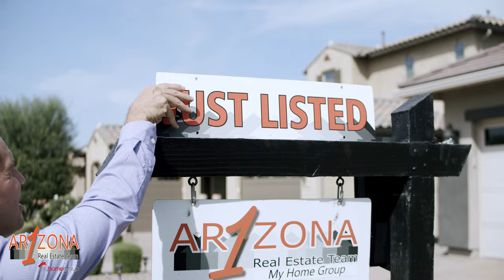What It's Like To Work With Arizona 1 Real Estate - Client Focused Realtor In Arizona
Want to know what it's like to work with Gordon & The Arizona 1 Real Estate Team?

We believe "The Consumer Deserves A Better Real Estate Experience"

Our Mission Statement:

The mission of the Arizona 1 Real Estate team is to create a mind-blowing buying or selling experience while delivering unparalleled first-class services. This is achieved through our unwavering commitment to exceed what is expected and deliver exponentially more. We will show the world consistently what we do differently & fall in love daily with the lives we are helping to transform.

Core Values
Be Committed- To our team, our clients, our processes, our profession, and……..to making yourself better along the way.
Be Trustworthy- Strong relationships are built on trust & transparency.
Be Relevant- Our clients count on our expertise & knowledge
Be Innovative- Always looking to change for the better.
Be There Before They Need Us- One step ahead of our clients, anticipating what they need, before they even think about it.

Ready for us to help you?

or